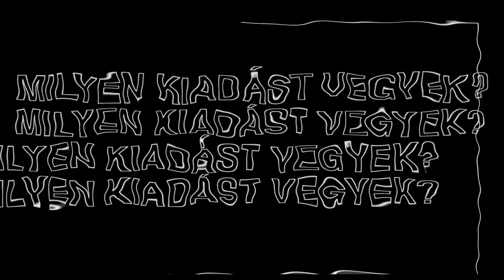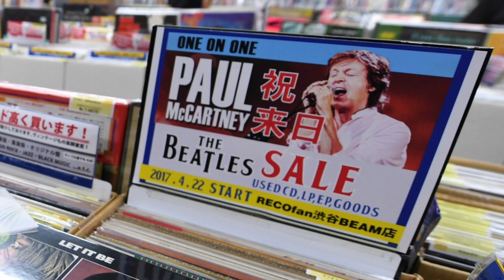Milyen kiadást vegyek? - bonanzalabel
Köszönöm, hogy velünk vagy, és gyere vissza a következő izgalmas videóért, ahol tovább mélyedünk a zenei platformok varázslatos világába és a nosztalgikus zenehallgatás élményébe! 📼🎶📺